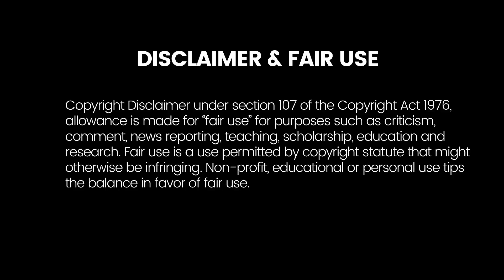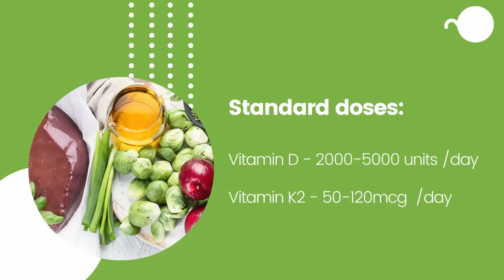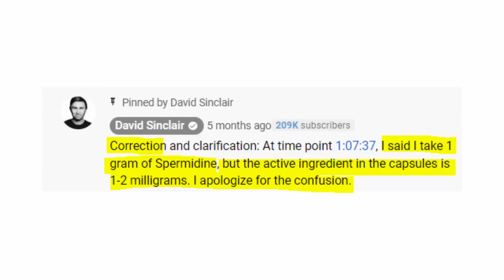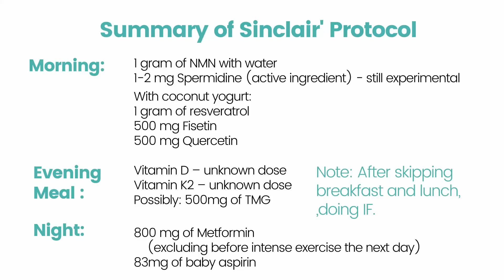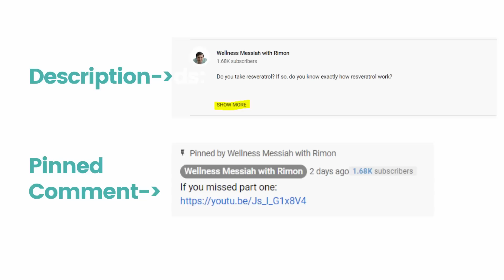David Sinclair’s 2023 UPDATED Supplement Protocol | And WHY He Takes It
If you’ve been following Dr David Sinclair, you know he updates his supplement protocol from time to time.

And in each interview, he gives one piece of explanation to what he does.
And certain supplements that appear in one interview, he does not mention them in other interviews.

Sometimes it’s hard to follow his protocol today.

Since, I know Sinclair’s work since 2007, before he went public in 2019.

Here, I have collected for you from a variety of sources, including Sinclair’s book, trying to figure out EVERYTHING he takes today and how much from each supplement.

And, you’ll find a very spicy comment from Sinclair about resveratrol.

✅  Brad Stanfield vs David Sinclair on RESVERATROL

✅  David Sinclair's Original RESVERATROL Study: Amazing Discovery & Analysis

More Longevity Research Videos from Us:

✅ Suppress TOR by avoiding excess protein

✅ Integrate anti-aging foods that target longevity pathways.

Collagen Deeper Analysis (Soon)

✅  Reduce inflammation by replacing cheap vegetable oils with healthy fats

✅ Move or exercise soon after meals to burn off meal's glucose
Yet to be released

✅  Activate deep cleaning inside your body by integrating long fasting

✅ Improve Your Sleep Quality Guide

✅  Increase the intensity of your exercise,  but do it intermittently,

✅  Take longevity supplements